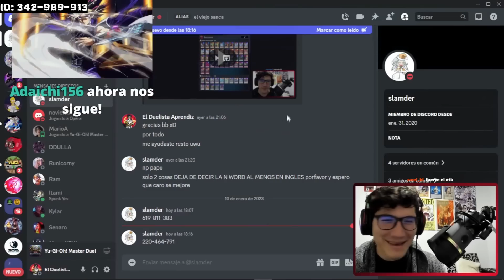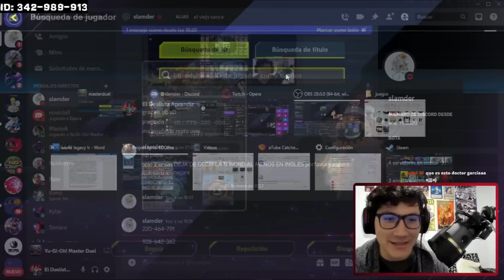AÚN MÁS FTKS LOCOS! EXODIA GOES BRRRR!/ Duelos de seguidores!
Hola! Disfruten este nuevo vídeo pensado para ustedes, un saludo.